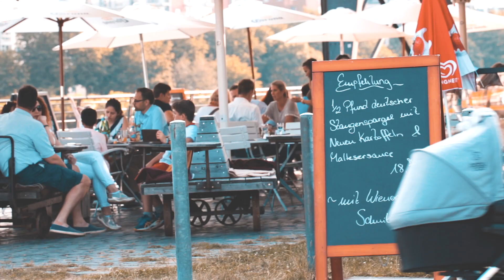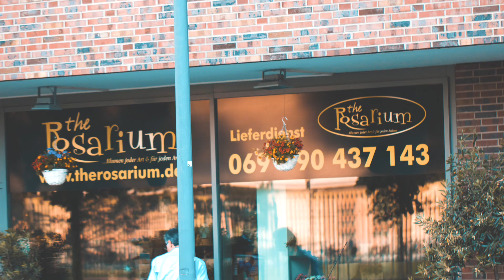ECB and it's surrounding - Random Perspectives - Episode 11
Rund um die Europäische Zentralbank in Frankfurt ... ein kleiner abendlicher Spaziergang.

Around the European Central Bank in Frankfurt ... a small walk in the evening.